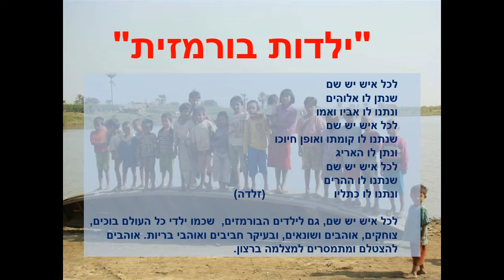Burma Children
תיאורChildren in Burma by Aviva & Emanuel Wind